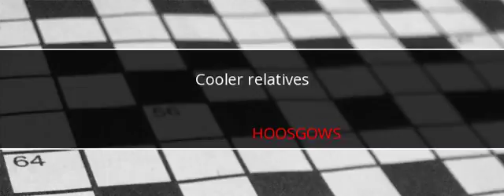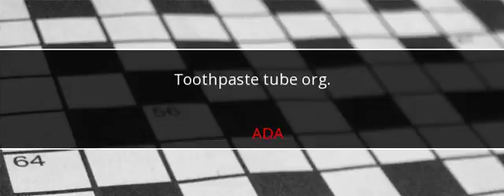Universal Crossword Answers March 15 2018